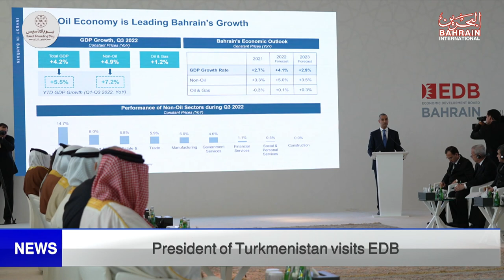BAHRAIN NEWS CENTER : ENGLISH NEWS 22-02-2023